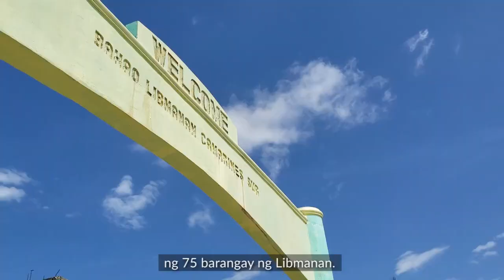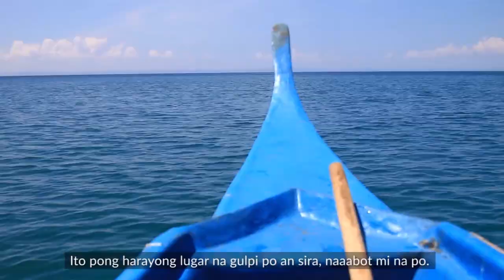Motorized Boat Distribution Livelihood Program